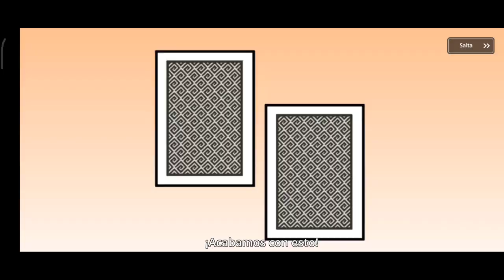guardian tales cuentos del mesón #2 cara de póquer